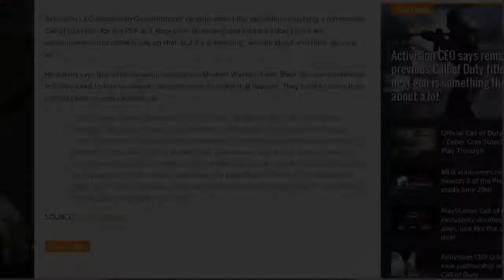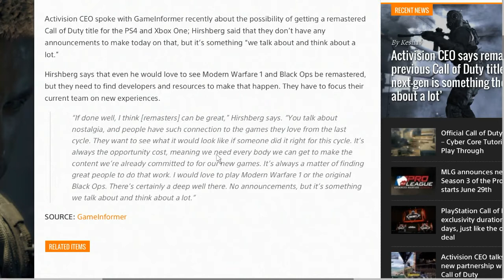Could we see a remastered Call of Duty game?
Here is the link to the article on Charlie Intel's website that I got the quote
I would love to see a remastered version of some old CoD games, how about you? Sorry for all the mistakes i made in this, im still getting used to talking into a mic. Let me know what kind of things you want to see on here because I want to work with you guys to make this channel better.